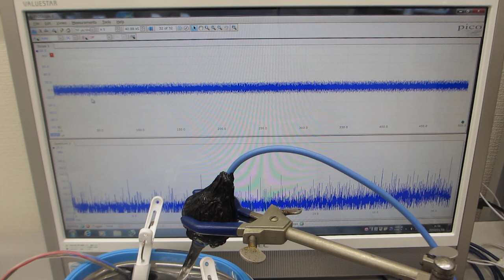超音波システム（音圧測定解析、発振制御）を利用した、超音波洗浄器実験